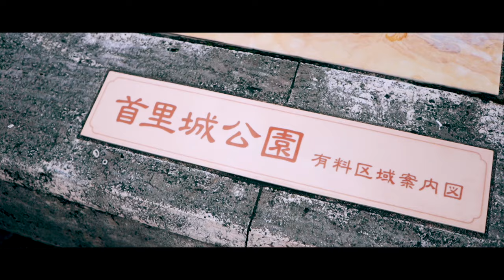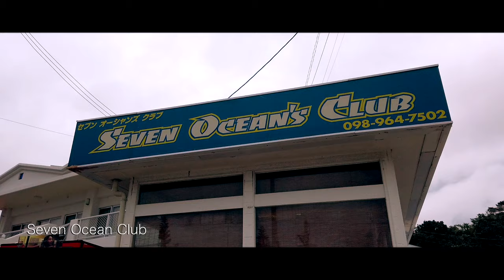Okinawa in 3 Minutes (2019)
Follow us into Okinawa with a cinematic travel video in just three minutes. Immerse yourself into what this tropical Japanese island has to offer, which includes basking on its pristine beaches and exploring its Americana culture. A travel destination not to be missed in 2019